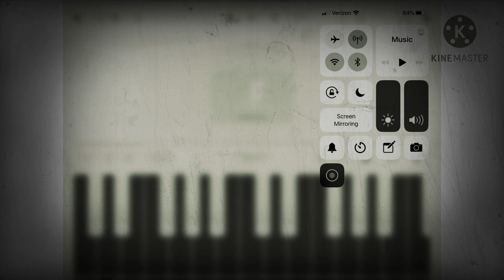Epic song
epiccccccccccccccccccccccccccccccccccccccccccccccccccccccccccc songgggggggggggggggggggggggggggggggggggggggggggggggggggggg